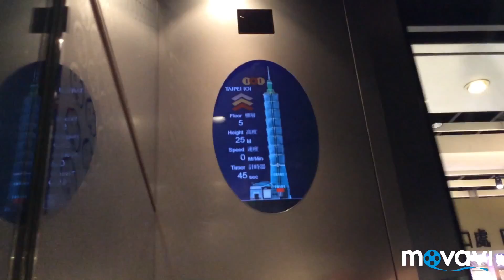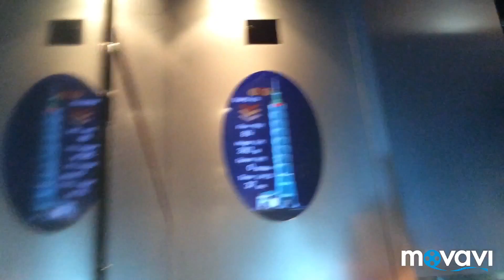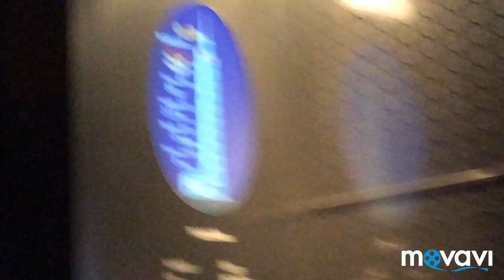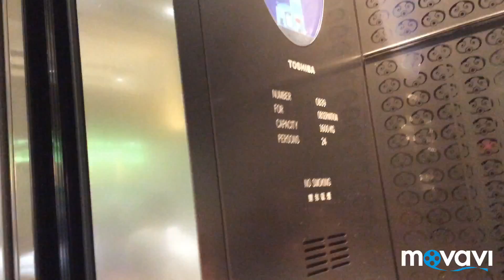Very fast Toshiba traction high speed elevators @ Taipei 101 in Taipei, Taiwan (to observatory deck)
These elevators were nice with the touch sensitive buttons, beautiful ceiling on top of the elevator, and a floor, timer, height, and speed indicator. Elevators from Sweden, what do you think of these elevators?

Music in video: Messiah (by Handel)